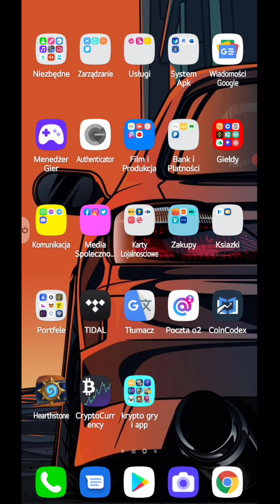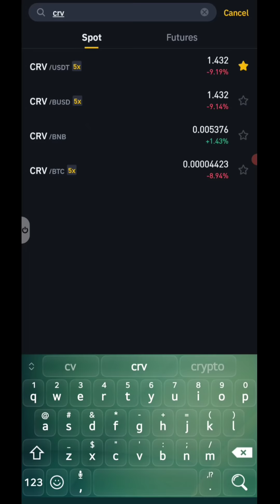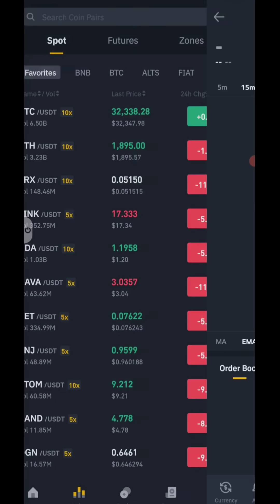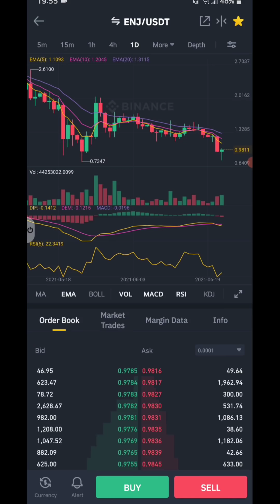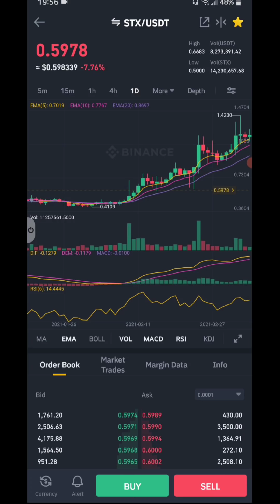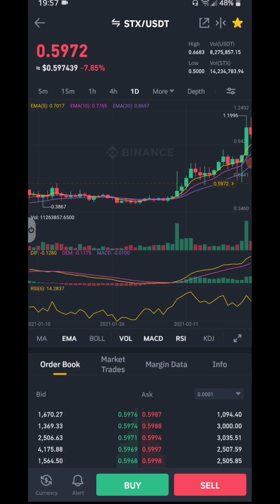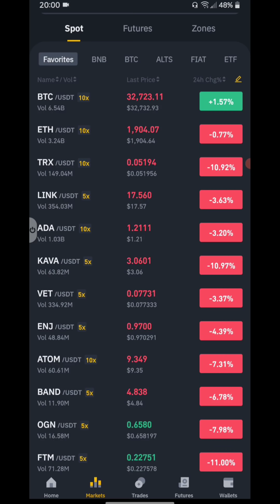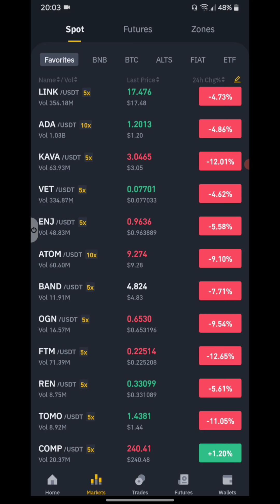Krew się Leje na Rynku Kryptowalut 😱 Kupujemy Krypto....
Krypto Emerytura z Rekinem Biznesu 🦈 Dołącz do rodziny Rekinów kryptowalut i zarób na swoją emeryturę.

Odwiedź nas na:
1. Discord -

GIEŁDA BINANCE 💰 💰 💰 💰